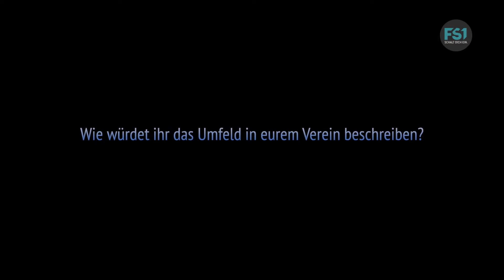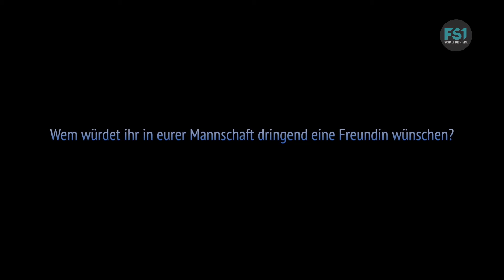SizaSport.TV | Ersatzbank | USK St. Koloman | FS1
Wir präsentieren Ihnen die SizaSport.TV Ersatzbank 😎🎥
Zu Gast haben Christoph Siller, Alexander Schorn & Hannes Siller vom USK St.Koloman.

Wer von eurer Mannschaft besitzt am meisten Beauty-Produkte? Wer ist der DJ in eurer Kabine und wie zufrieden seid ihr mit ihm? Wer ist der Schönste in eurer Mannschaft? Was macht euren Teamspirit aus? Welche Personen im Verein sind unverzichtbar? All diese fragen mussten die drei St. Kolomaner über sich ergehen lassen. Wie sie sich geschlagen haben, das sehen Sie ab 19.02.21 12:00 Uhr exklusiv bei SizaSport.TV 🤓🤩